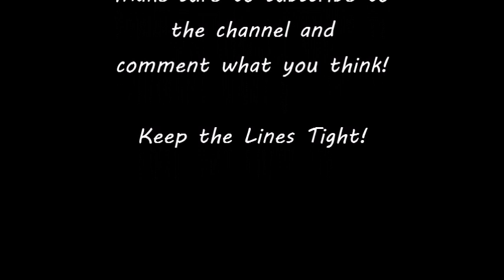Carl Blackwell 16 February 2020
Went fishing with my buddy Spence, Spencer, and my brother in law Bryce at Lake Carl Blackwell. We put the smack down on some crappie using a couple of custom baits made by Bryce and someone we met on the dock. I hope yall enjoy the video. Keep the lines tight!

I DO NOT OWN OR CLAIM ANY RIGHT TO MUSIC HEARD IN THIS VIDEO!